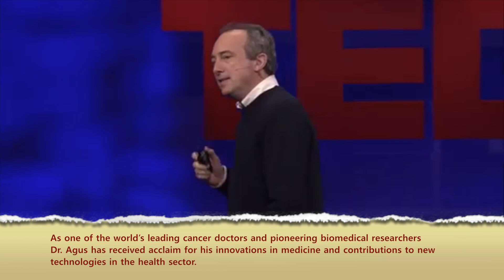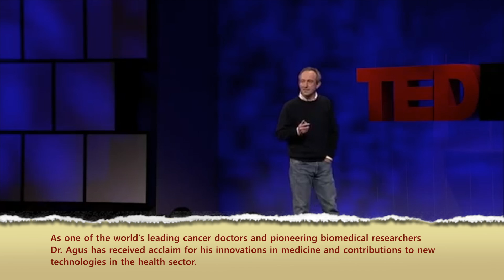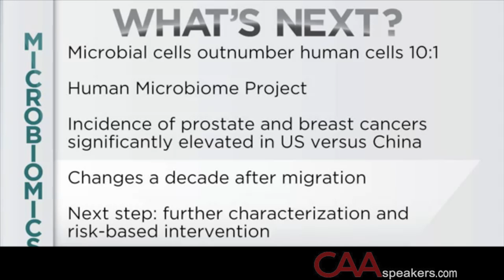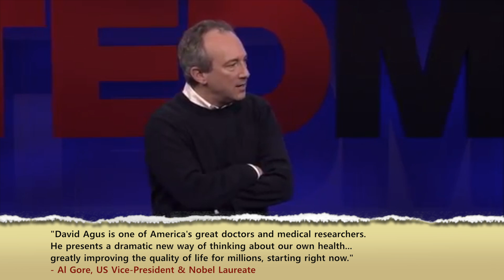CAA Speakers - Dr. David Agus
In The End of Illness, David B. Agus, MD, one of the world's leading cancer doctors, researchers, medical futurists and technology innovators, tackles these fundamental questions, challenging long-held wisdoms and dismantling misperceptions about what "health" means. With a blend of storytelling, landmark research, and provocative ideas, Dr. Agus presents an eye-opening picture of the complex and endlessly enigmatic human body, and all of the ways it works-and fails-ultimately showing us how a new perspective on our individual health will allow each of us to achieve that often elusive but now reachable goal of a long, healthy life.